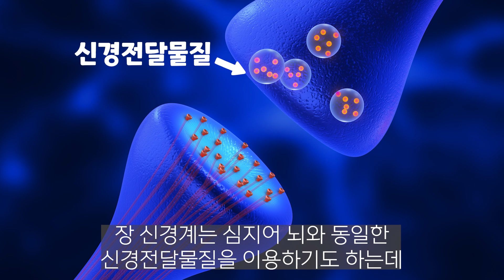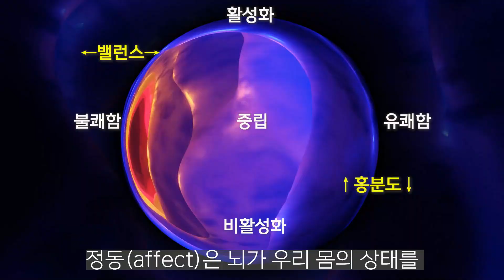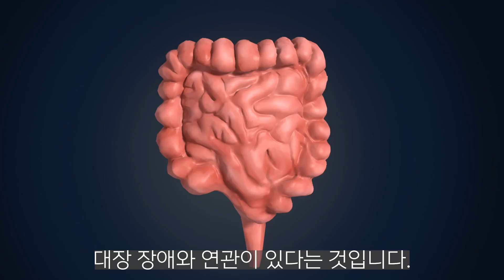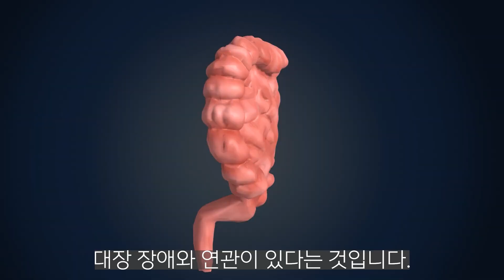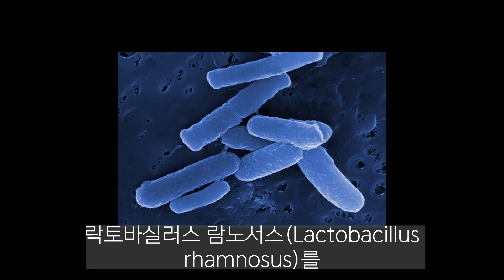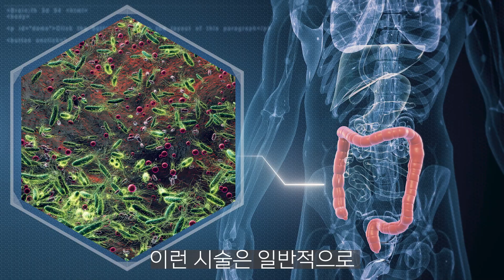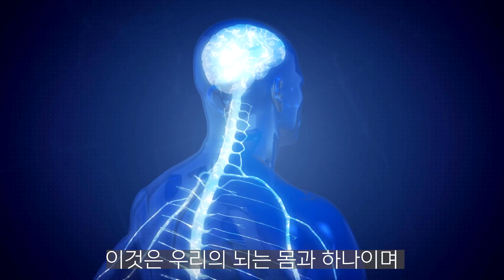감정은 과연 내가 만드는 것일까? I 감정 조절하려면 이것부터 해라 I 뇌과학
우리의 감정은 과연 우리가 만드는 것일까? 과학자들은 최근 뇌가 감정을 어떻게 만들어내는지 밝혀오고 있다.
충격적이게도 감정은 우리 스스로가 만드는 것이 아닐지도 모른다.
바로 장내 미생물에 의해 감정이 좌우될 수 있기 때문이다.

참고 자료:
사피엔스의 뇌, 아나이스 루
생물학적 마음, 앨런 재서노프
감정의 뇌과학, 레오나르드 믈로디노프